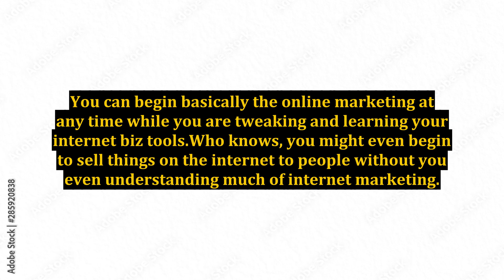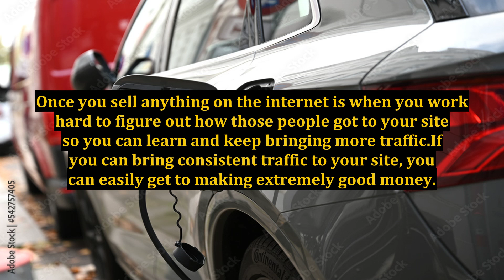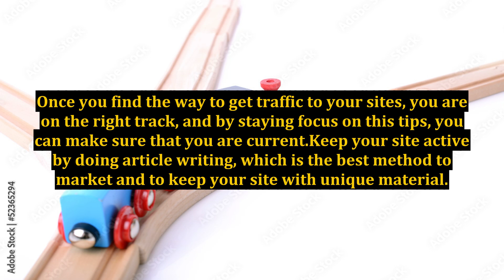Make Money By The Internet